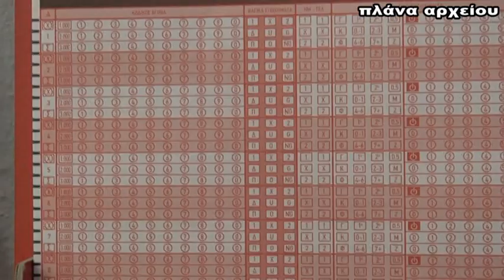Βόλος: Φόρεσαν κουκούλες για να κλέψουν πρακτορείο ΟΠΑΠ